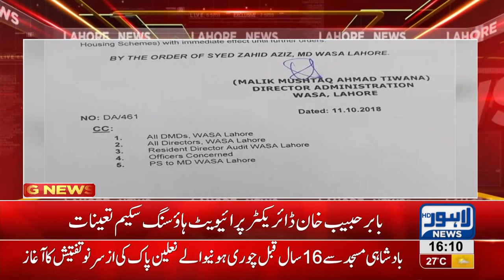WASA appoints Babar Habib director of Private Housing Scheme